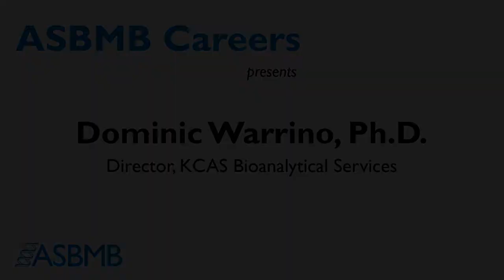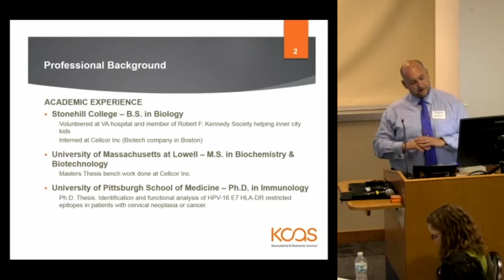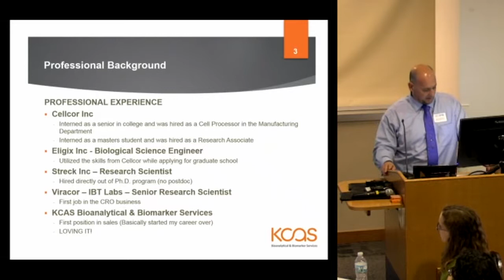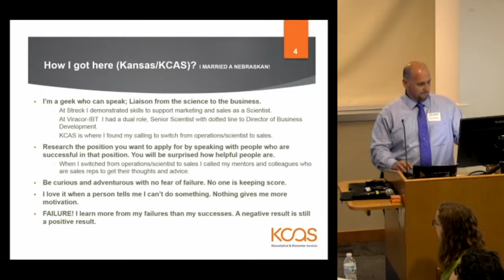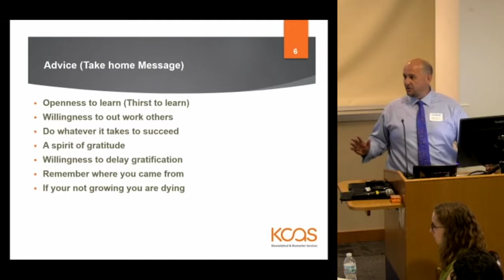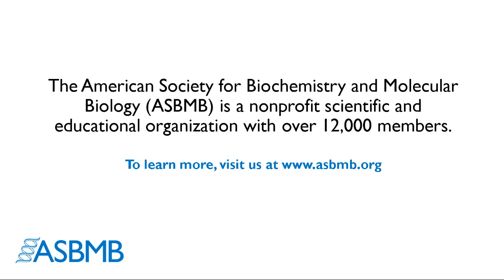Dominic Warrino, KCAS Bioanalytical Services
Dominic Warrino, Ph.D.
Director, KCAS Bioanalytical Services

Dominic Warrino is the technical advisor for large molecules and director of business development at KCAS. Dominic joined the company in 2013, bringing expertise in a full range of bioanalytical techniques including ECL, ELISA, RIA, flow cytometery, ELISpot, cell based assays and Luminex. He also serves in business development as technical consultant. Dominic has 20 years of experience developing and validating immunological assays for biotechnology and pharmaceutical companies. He spent the past several years in the biopharma services department at Viracor-IBT (formally IBT). Dominic has worked for Cytogen (formally Cellcor), Eligix and Streck Laboratories developing novel compounds for treatment of various cancers. He has worked on over 100 large molecule compounds developing and validating PK, PD, ADA and biomarker assays in support of pre-clinical to phase IV testing.